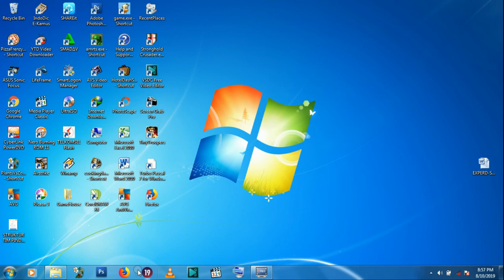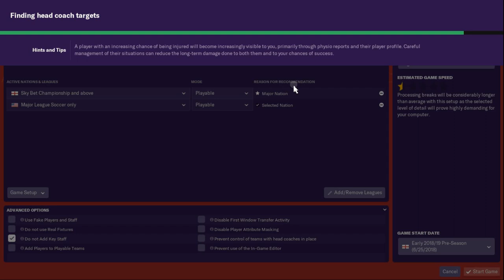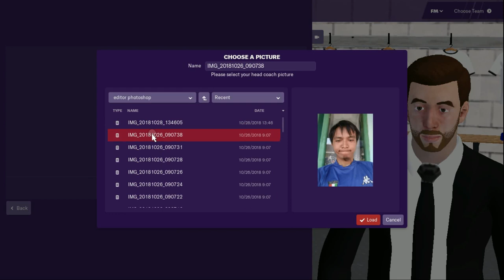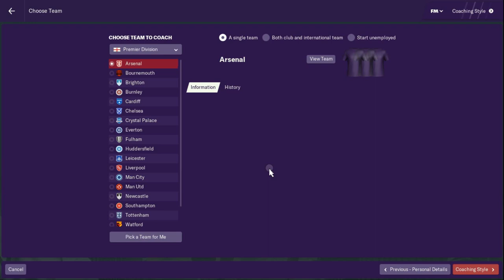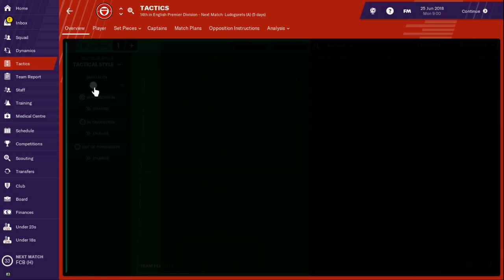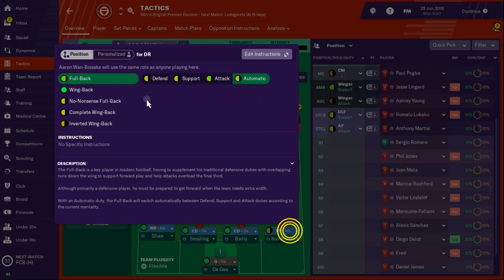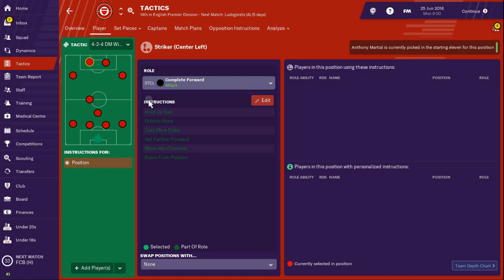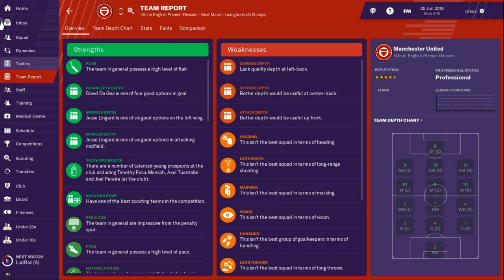cara bermain dan taktik kuat football manager 2019 untuk pemula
Haii broo divideo kali saya ingin memberi sedikit tips cara bermain footbal manager 2019 untuk pemula dan berserta taktik terkuat..simak ya videonya sampe selesai